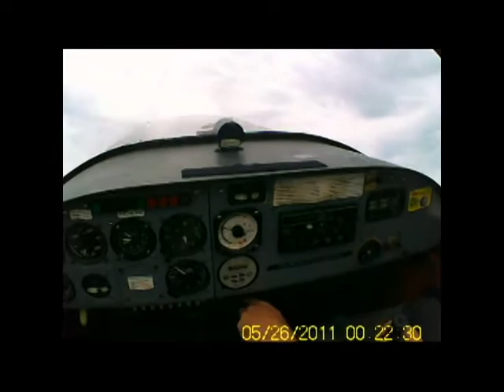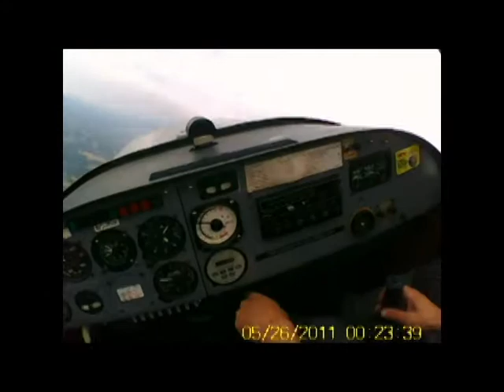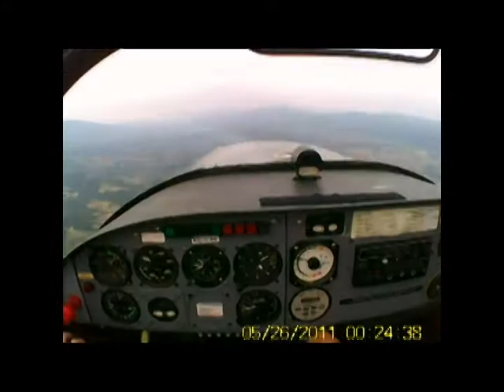CAP-10 .avi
Primer vuelo con la CAP-10 (entrenador acrobático), para practicar la recuperación de posiciones anormales y pasar un buen rato.